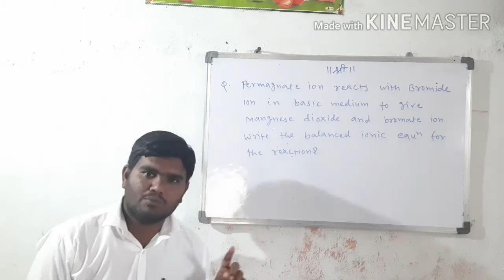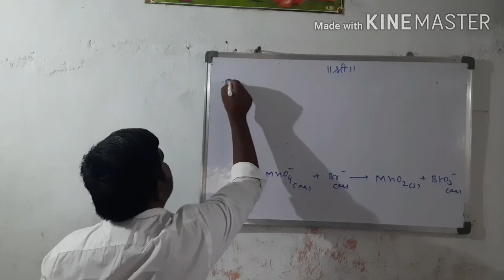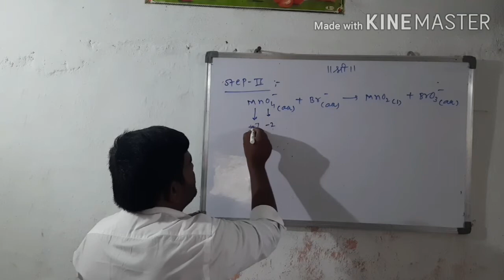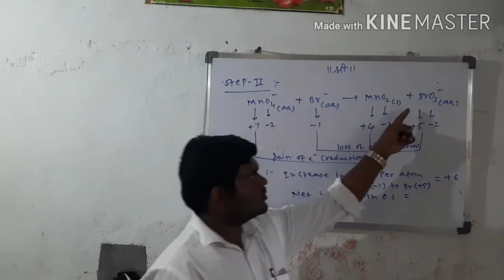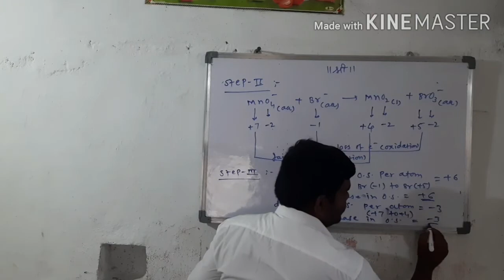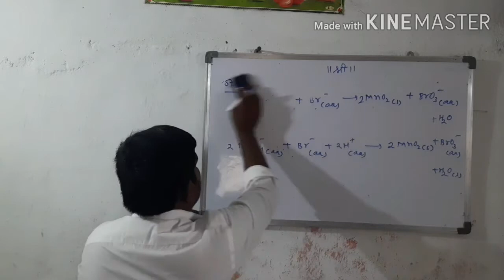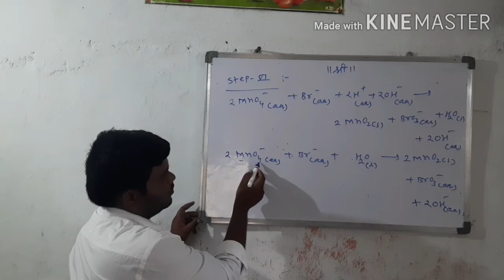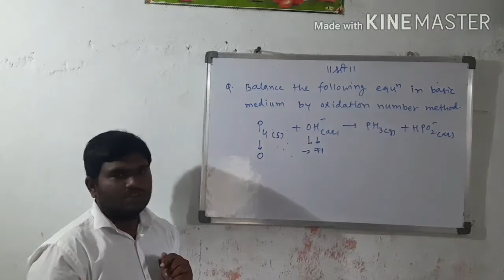Redox Reactions lecture 6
Balancing of redox reactions by oxidation number method in basic medium